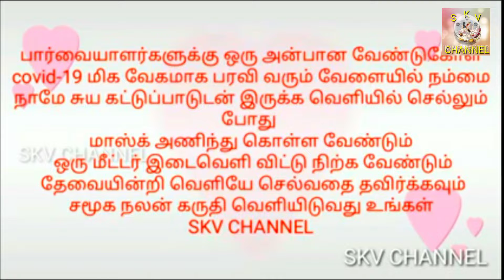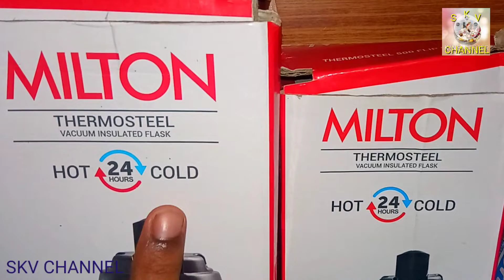useful products 🏠🙂/Multipurpose kitchen Appliances /Home appliances / kitchen products#SKV CHANNEL#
shock resistance/💧💦water proof water
 heater/ Easy to carry

High quality water pump motors

Mini tools🛠️ kit